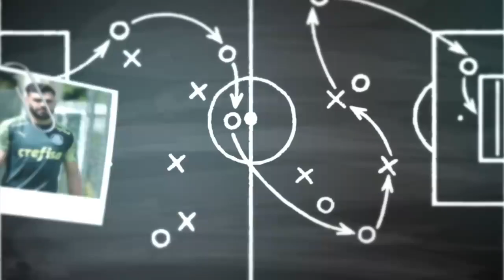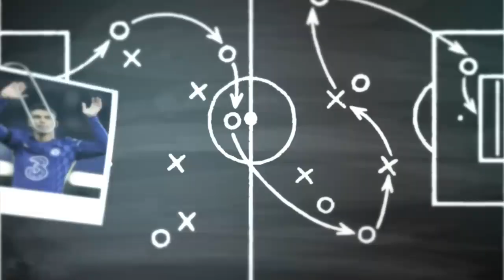Conheça os Cães dos Jogadores de Futebol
Os jogadores de futebol costumam chamar bastante atenção, mas nem sempre são eles que são o centro das atenções, pois quando posam com seus animais de estimação, a atenção é toda voltada para os bichinhos... Como por exemplo, o cão de Lionel Massi que se chama Hulk, e esse nome não é atoa, pois o cão é gigante... Confira no vídeo de hoje os cães dos jogadores de futebol!